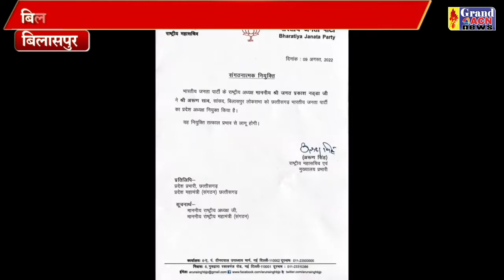अरुण साव भाजपा के नए प्रदेश अध्यक्ष बने Saheen Khan